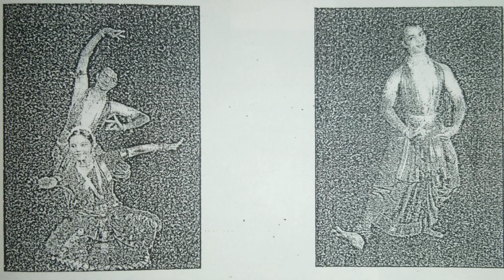Ch 5 of 7: Characteristic Traits of Dance Portions of a Maargam | nRutyabandha lakshaNagaLu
This is helpful for students attending KSEEB Classical Dance (Bharathanatyam, Kuchipudi, Kathak) Exams. It is also helpful for students of Dance Majors (PUC, Diploma, BA, MA, PhD).

If you like it, please share it with anyone interested. Your subscription will be an encouragement.